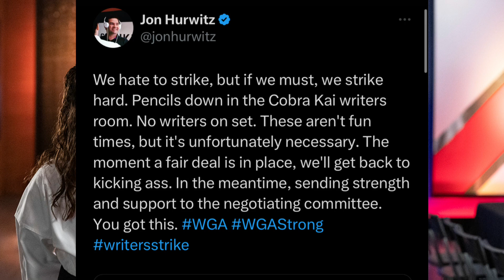Cobra Kai Season 6 Is Delayed?! (EXCUSE ME?!)